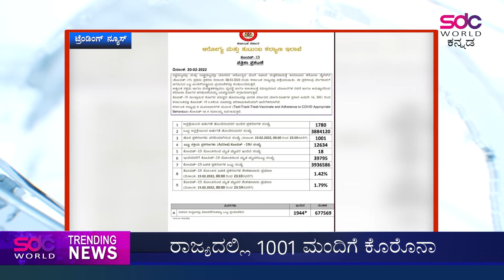ಇಂದಿನ ಟ್ರೆಂಡಿಂಗ್ ನ್ಯೂಸ್ || Today's Trending News || 21/02/2022 || SDC World Kannada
Major Breaking News